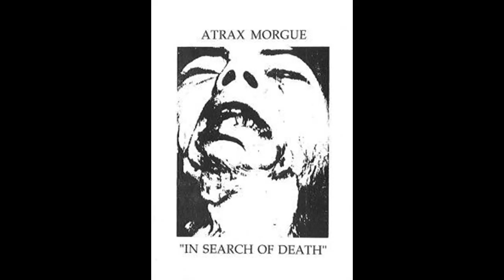Atrax Morgue | In Search of Death | 1993 | FLAC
Marco Corbelli, better known professionally as Atrax Morgue, was an Italian noise musician. Many of Atrax Morgue's early material was released on cassette, as part of the industrial/noise 'cassette underground' of the early 1990s. Often these cassettes were released on Corbelli's own Slaughter Productions label, some of which have now been reissued on CD-R. Throughout the late 1990s, Atrax Morgue released numerous CDs on prominent noise labels, such as Self Abuse Records, Release, Old Europa Cafe, RRRecords, Crowd Control Activities and Ars Benevola Mater.

Corbelli committed suicide by hanging on 6 May 2007. He was 37.

00:00 Intro (The Next Door)
02:22 Lonely
07:52 RapeTime
11:36 In Search Of Death
16:28 Vaginal Speculum
20:35 Gein Blessed
25:04 Death Come
29:48 Necrolessia
35:43 MurderBeat